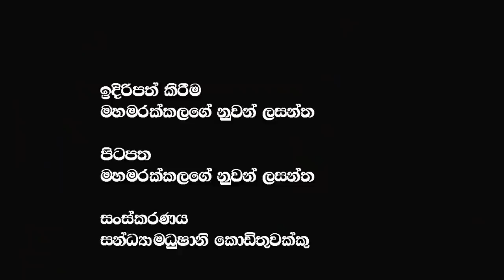රනිල් ඇමරිකන් තානාධිපති එක්ක මොනාද සාකච්ජා කලේ සවේන්ද්‍ර ගේ භූමිකාව මොකද්ද?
රනිල් ඇමරිකන් තානාධිපති එක්ක මොනාද සාකච්ජා කලේ සවේන්ද්‍ර ගේ භූමිකාව මොකද්ද?  @𝗔𝗽𝗽𝗹𝗲 𝗞𝗮𝗱𝗲 නුවනා

🔴දෙනෝදාහක් මැද සරම අතට ගත්ත සරත් ෆොන්සේකා 𝗞𝗮𝗱𝗲 නුවනා ​
🔴 අරගල බිමේ දී ලාල් පෙරේරා ට මොකද උනේ @𝗔𝗽𝗽𝗹𝗲 𝗞𝗮𝗱𝗲 නුවනා | Lal perera | Talk with lal | ලාල් පෙරේරා